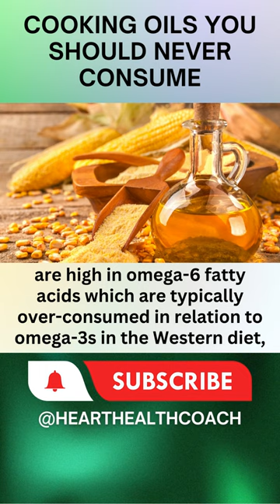Cooking oils you should never consume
Certain cooking oils are generally considered less healthy due to their composition or processing methods.

For instance, partially hydrogenated oils contain trans fats linked to heart disease.

Soybean and corn oils, while not entirely bad, are high in omega-6 fatty acids which are typically over-consumed in relation to omega-3s in the Western diet, potentially leading to inflammation and other health issues.

Cottonseed oil also has a high omega-6 to omega-3 ratio and is often partially hydrogenated and heavily treated with pesticides.

Canola oil, although it has a decent omega-3 to omega-6 ratio, often comes from genetically modified crops and undergoes heavy processing.

Palm oil, while stable at high heat, is high in saturated fats, and its production is linked to deforestation and loss of biodiversity.

Thus, while these oils aren't necessarily "bad" in small quantities, their overall nutritional profile or environmental impact makes them less desirable.